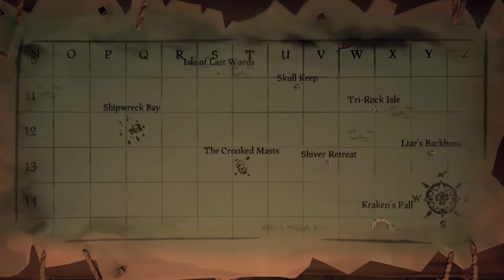Sea of Thieves Closed Beta - Preview & Gameplay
Sea of Thieves on Xbox One - Closed Beta & Preview

This game is every seafarers wet dream. (Sea what we did there?)

Seriously though, Sea of Thieves made some big promises at the heart of what Rare wants to deliver is a truly free feeling pirate experience. That's an amazing thing and Gigs and Mack want to take a look inside to see what kind of game Rare developed. Invited to the closed beta, the Gigamax Games crew was excited to get hands on with the pirate adventure.

Still unsure of themselves, both Gigs and Mack are a little lost in the beginning but there are some big surprises waiting on the open oceans.

Hope you enjoy and thank you so much for taking the time to stop by. It means the world to each and everyone of the crew at Gigamax Games.

You can also find Gigamax on Twitter @GigamaxGames or Facebook /GigamaxGames!